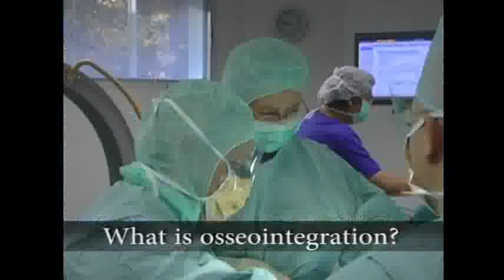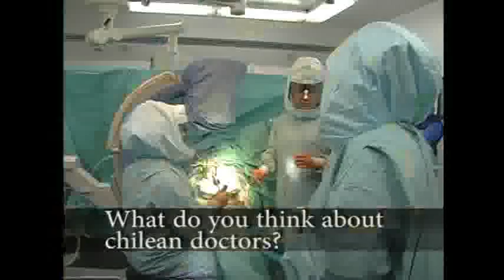Dr. Rickard Branemark interview.flv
Dr. Rickard Branemark interview in Hospital Workers in Santiago de Chile on one of his trips to monitor osseointegration surgeries performed by Chilean doctors